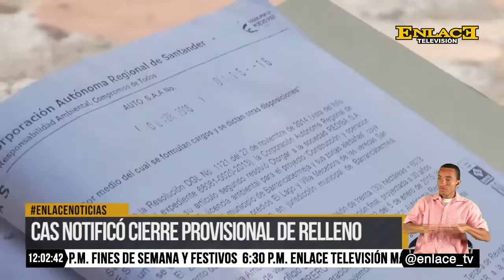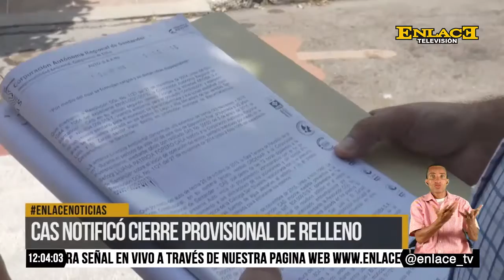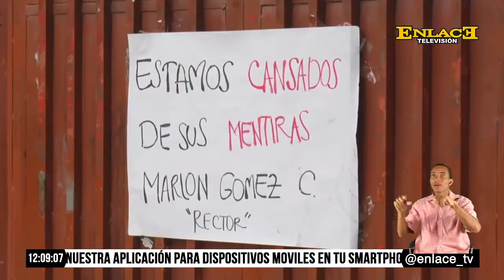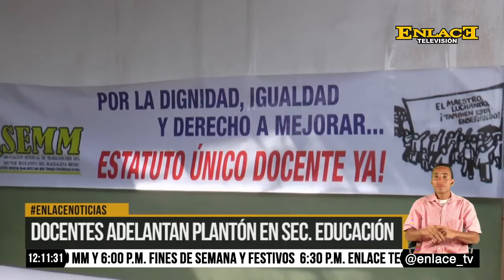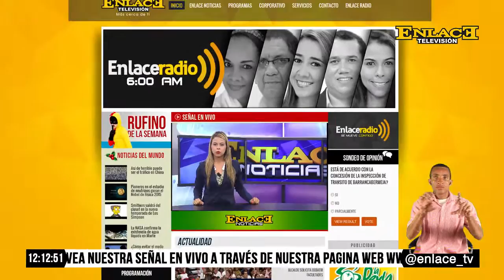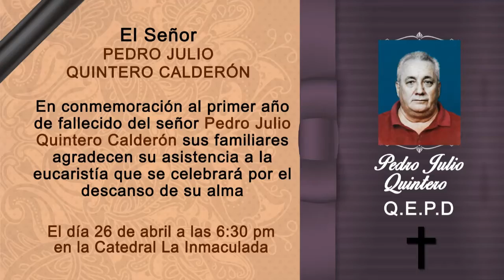ENLACE NOTICIAS 21 ABRIL 2016 EMISIÓN MEDIO DÍA